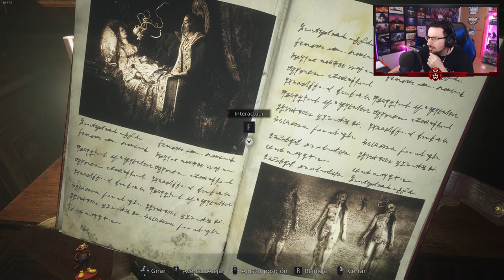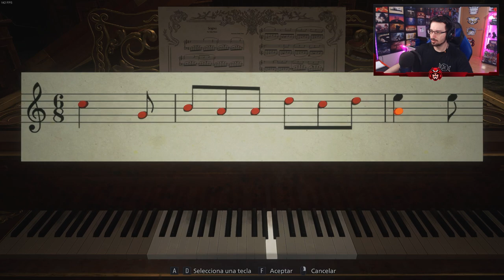Acabamos con las hermanas Vampiras 🧛‍♀️ #3 | Resident Evil Village Walkthrough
Tercer Capítulo de Resident Evil Village donde por suerte o desgracia acabamos con las hermanas vampiras.